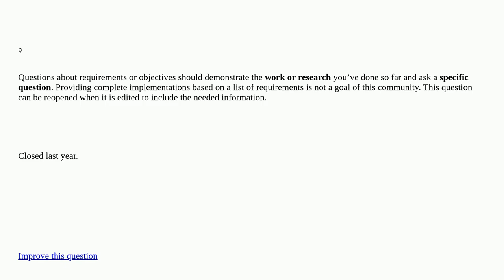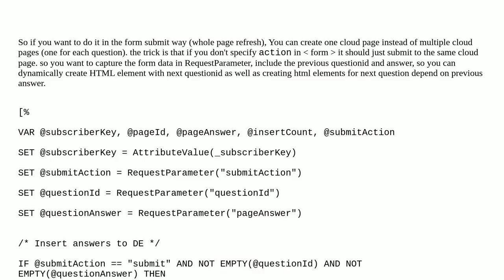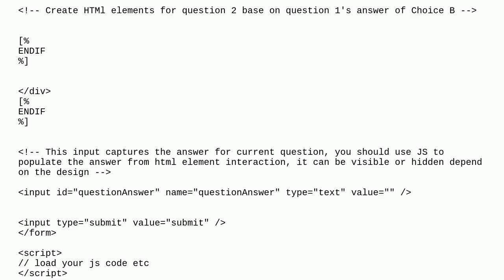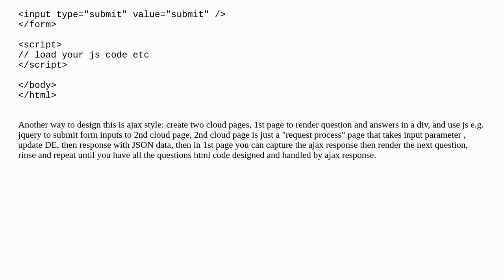Salesforce: Create an survey where the pages in the survey will be navigated based on the respons...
Create an survey where the pages in the survey will be navigated based on the response in previous page closed

A special thanks goes out to the awesome community

  cloudpage marketing-cloud ssjs survey ampscript